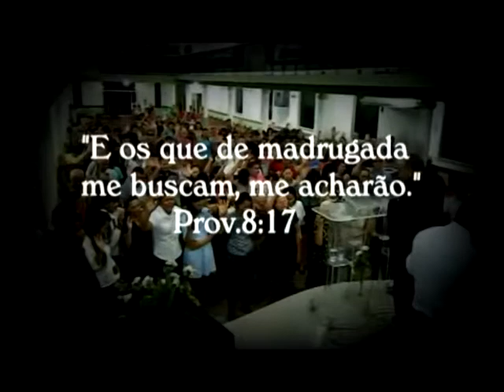VT Madrugada da Vitoria julho